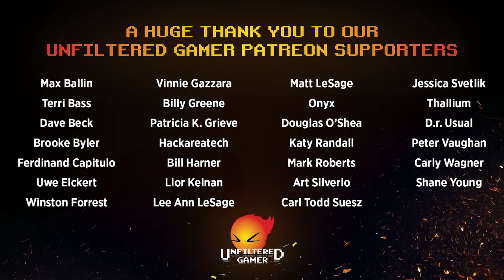Zu Tiles HiMe Board Game Review and How to Play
Zu Tiles Review by Unfiltered Gamer